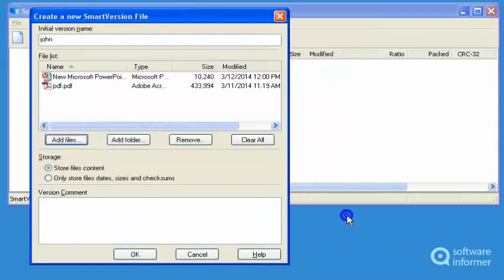Let's have a look at SmartVersion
It is a tool for storing multiple versions of your files inside SmartVersion. SmartVersion2 is developed by Gilles Vollant.